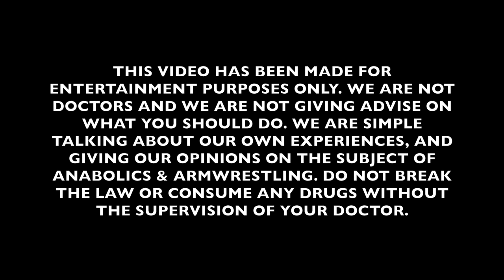ANABOLICS & ARMWRESTLING | TESTOSTERONE 101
Hey guys, in this new series we will be looking at anabolics & arm wrestling. We will be looking at different compounds and discussing some of the basics of the compounds, talking about Tiny's personal experience with the compounds under discussion, and then also looking at the Pros and Cons of each compound, and how they work for arm wrestling. We are starting with the base of all anabolics... TESTOSTERONE. We are not doctors or experts, and we do not promote or condone the use of any illegal substances. Check out the video and let us know what you think.